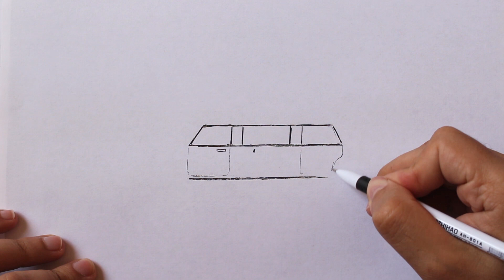How to draw a Limousine car easy